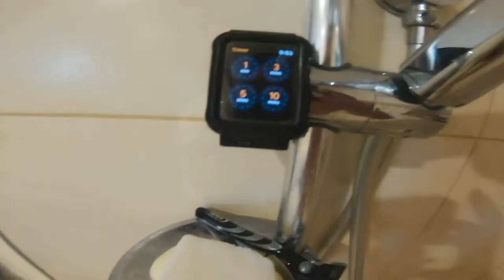PIT BIKE NIGHT WAS WILD | Sydney Indoor Mx Dome | Season 2 of the Vlog EP1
Yo, what's up guys! Season 2 of the vlog is now live Ahah. I'm hoping to be able to push two videos a week out on here with a Thursday upload. More of a Vlog style video, Hope you guys enjoy this one! Peace!

My camera;
Lenses
14mm Samtyang;
28-75 Tamron;
70-200 Sony;
Camera Stabiliser;
Gopro karma grip;
Gopro chest strap;
Gopro ND filters;
Gorilla pod;
Camera bag;
LED light;